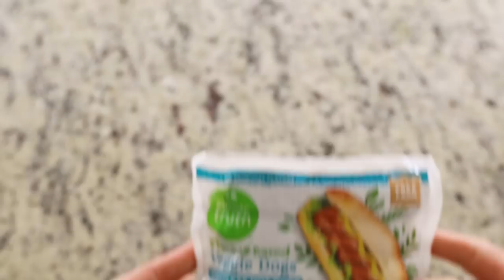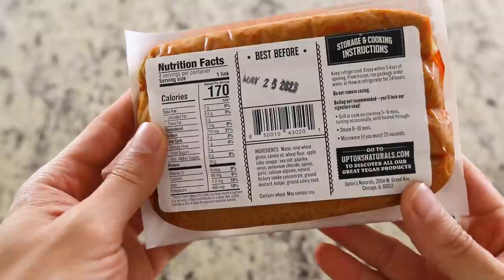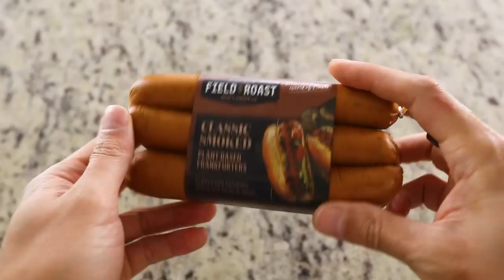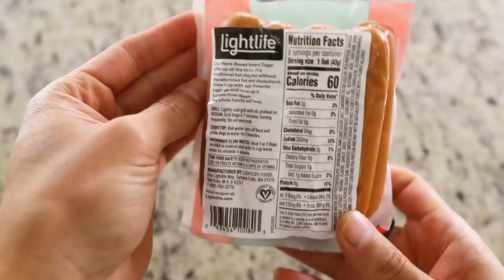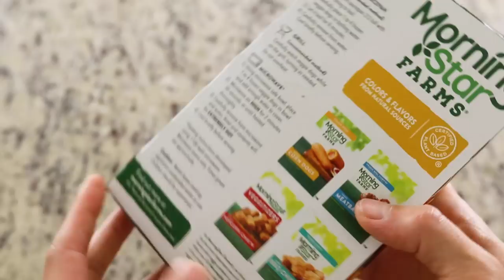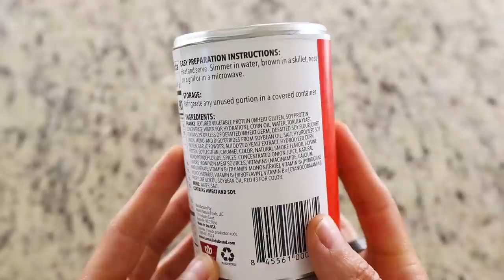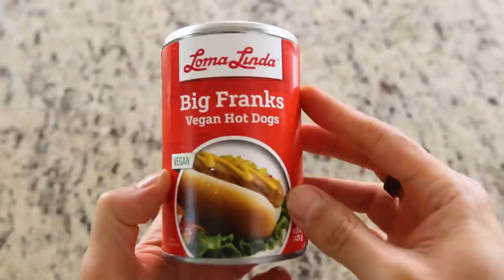vegan hot dog taste test (our honest review)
Which vegan hot dog is actually worth the money?

(00:00) - Intro
(01:29) - Meet our Taste Testers
(02:31) - Simple Truth
(03:47) - Upton's Updogs
(05:47) - Field Roast Stadium Dogs
(07:18) - Field Roast Frankfurters
(08:41) - Lightlife Smart Dogs
(10:53) - Morning Star
(13:01) - Loma Linda Big Franks (Canned)
(15:54) - Final Thoughts

FTC: This video is not sponsored and all opinions are our own.